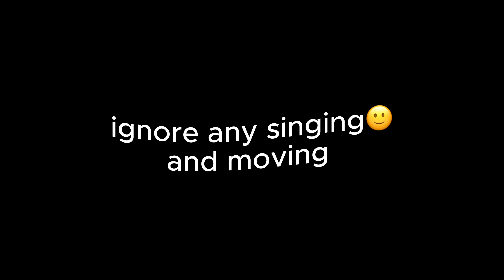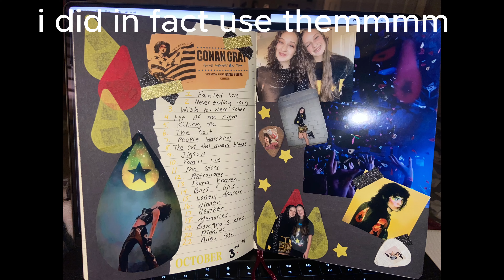CONAN GRAY FOUND HEAVEN ON TOUR VLOG: raleigh nc, grwm, concert, etc.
Now the post concert depression has hit😭 Editing this made me miss it. But suchhh a good night.